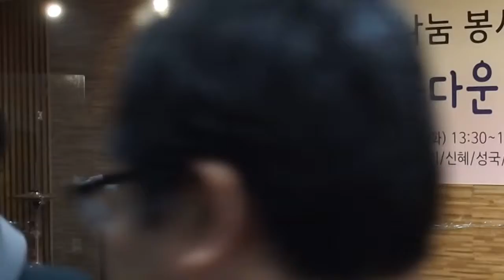가수 권일 "황태" (2018.02.27.KBS재능나눔봉사단 경기 양주시 서울정신요양원 공연)